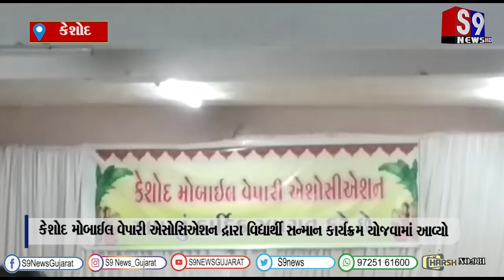કેશોદ મોબાઈલ વેપારી એસોસિએશન દ્રારા વિદ્યાર્થી સન્માન કાર્યક્રમ યોજવામાં આવ્યો...